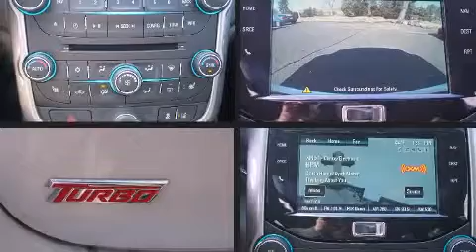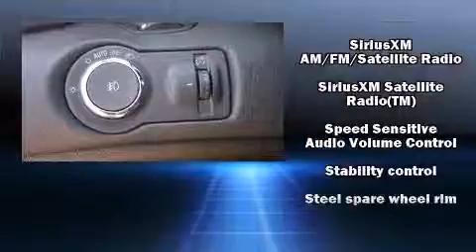2014 Chevrolet Malibu 2LZ in McHenry, IL 60050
Gary Lang Chevrolet
1107 S. Route 31
in McHenry, IL 60050

Sensibility and practicality define the 2014 Chevrolet Malibu. This 4 door, 5 passenger sedan will allow you to take command of the road with confidence! It features an automatic transmission, front-wheel drive, and a 2 liter 4 cylinder engine. The engine breathes better thanks to a turbocharger, improving both performance and economy. Top features include front dual zone air conditioning, a built-in garage door transmitter, a power seat, an automatic dimming rear-view mirror, lane departure warning, blind spot sensor, an overhead console, and seat memory. With high intensity discharge headlights illuminating your path, you'll always appreciate maximum visibility. For drivers who enjoy the natural environment, a power moon roof allows an infusion of fresh air. Audio features include a CD player with MP3 capability, steering wheel mounted audio controls, and 9 speakers, providing excellent sound throughout the cabin. Chevrolet also prioritized safety and security with features such as: head curtain airbags, front and rear SIDE impact airbags, traction control, brake assist, a panic alarm, onStar, and 4 wheel disc brakes with ABS. Various mechanical systems are monitored by electronic stability control, keeping you on your intended path. Our sales reps are extremely helpful & knowledgeable. We'd be happy to answer any questions that you may have. Please don't hesitate to give us a call.